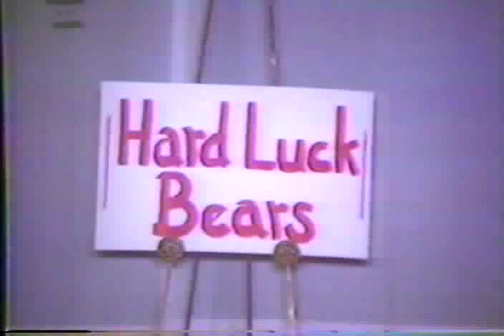Hard Luck Bears (Rock-afire Explosion)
1980 Entertainment Promo featuring the Hard Luck Bears - this was before the Rock-afire Explosion, and you'll see an early incarnation of Billy Bob (shown here as Billy Wilbur).

This video plus many more can be found on our - the largest online archive of ShowBiz Pizza, Chuck E. Cheese's, and Rock-afire Explosion info, photos, videos, collectables, and more! Please visit us and be sure to bookmark our website.